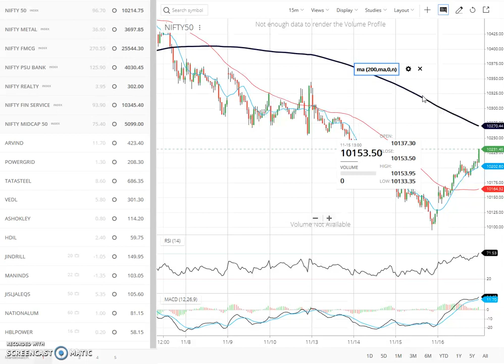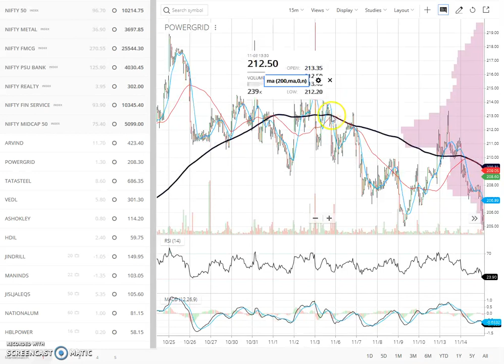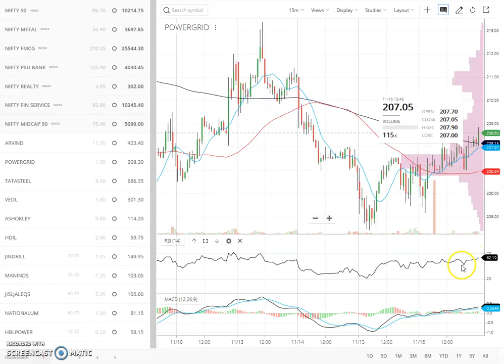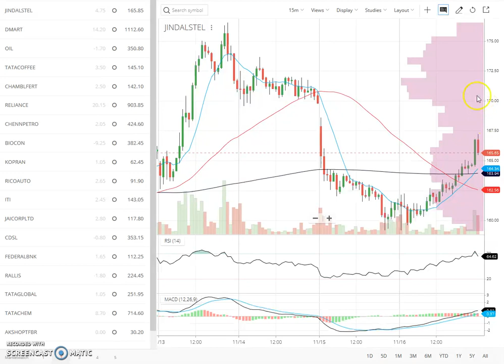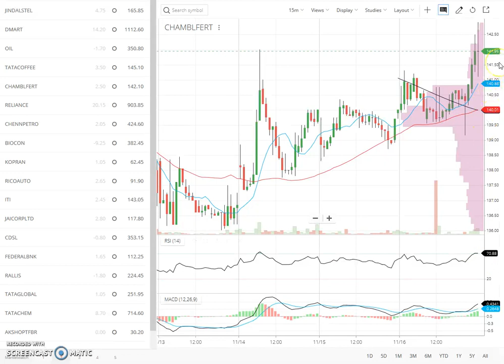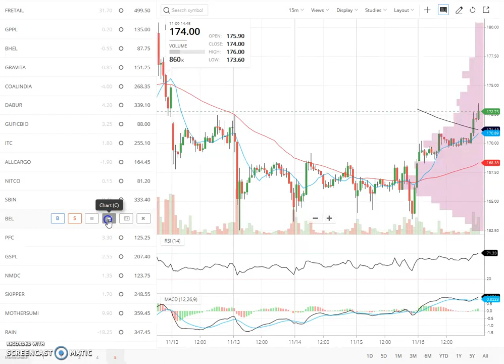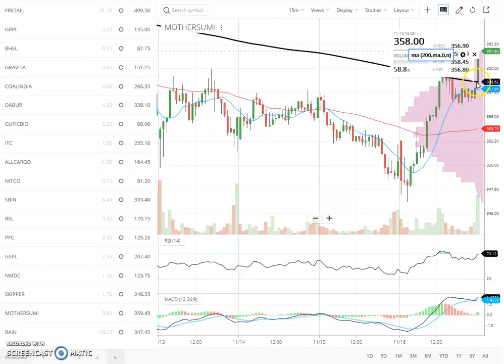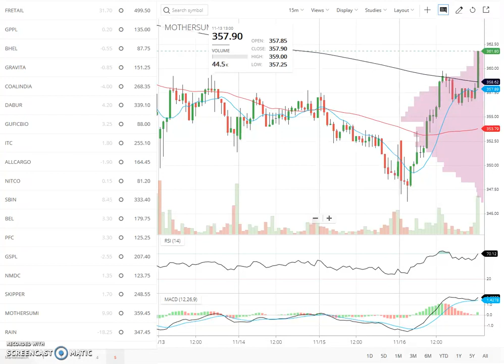(#18) How to Identify Stocks that can give you profit ?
In case you want to open account with Zerodha please click on below link and get account created in 24hrs. We will take care of your account creation once you fill details on below link.

Above video explains about stocks that are ready for positive breakout and how to identify which stocks are ready for breakout.
Before investing or taking any buy or sell call kindly concern with your financial advisor.